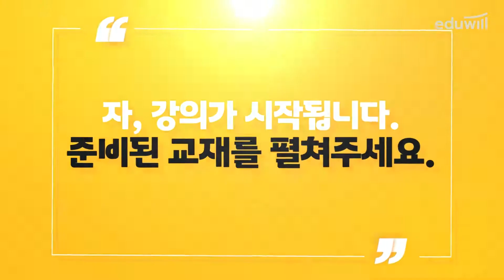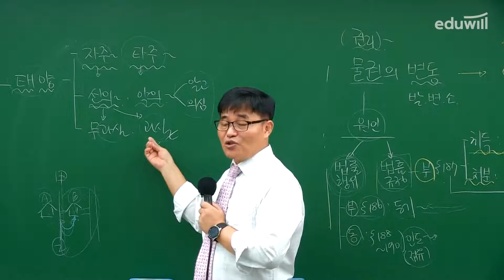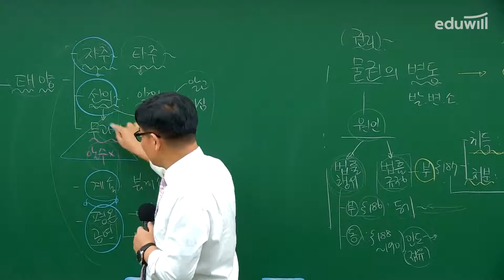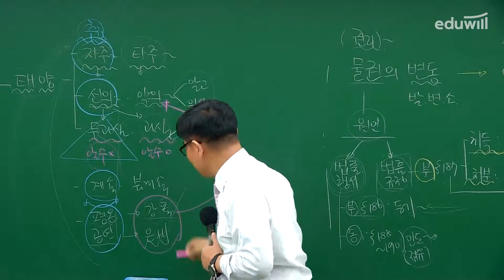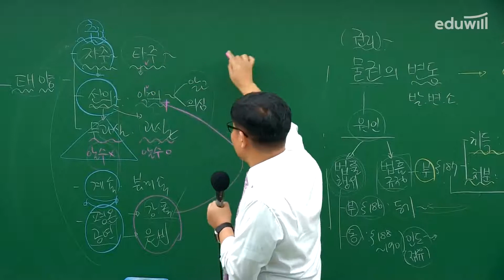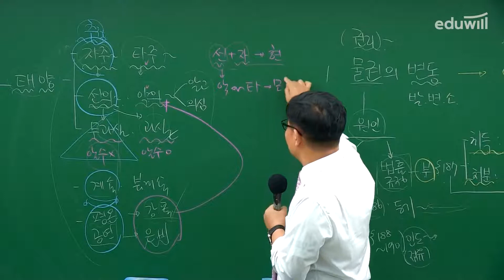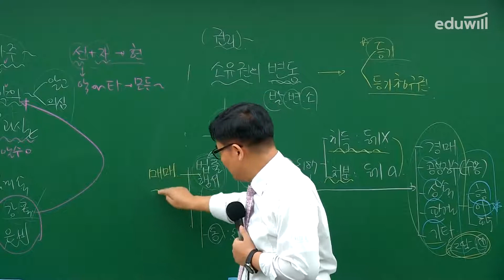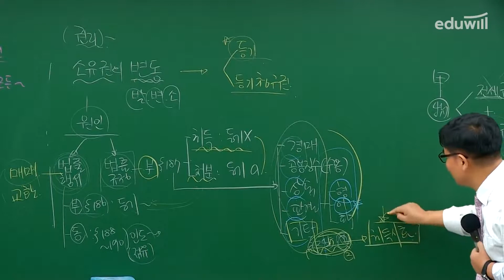7강-③ 물권적 청구권｜2021 주택관리사 민법 유료강의 무료공개｜신의영 합격강의